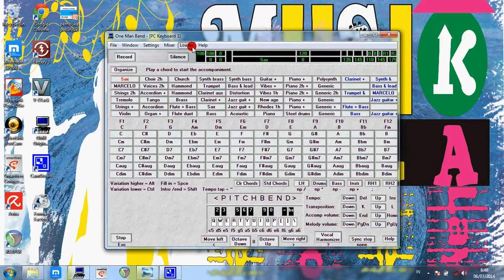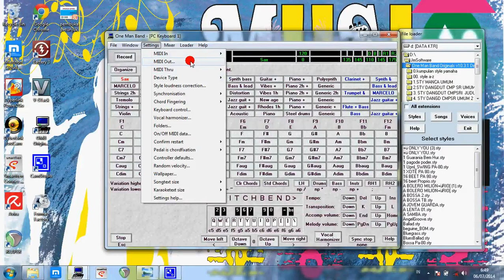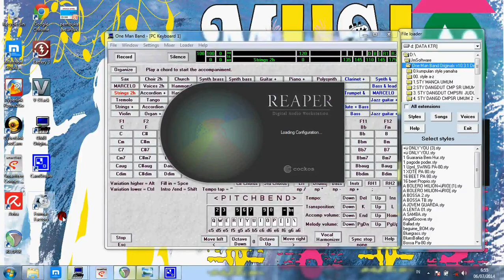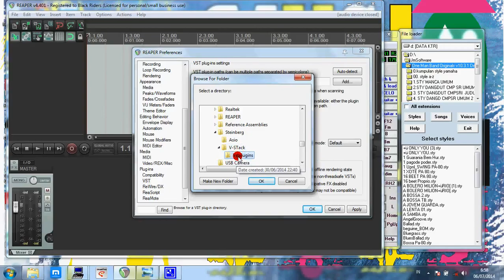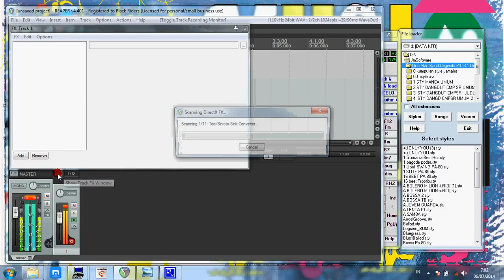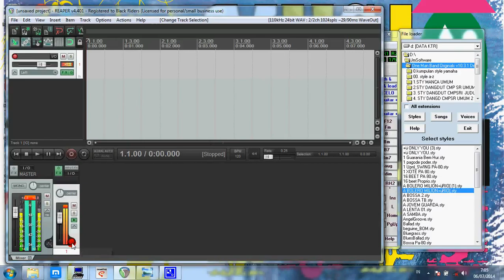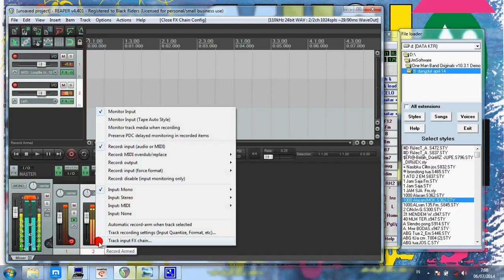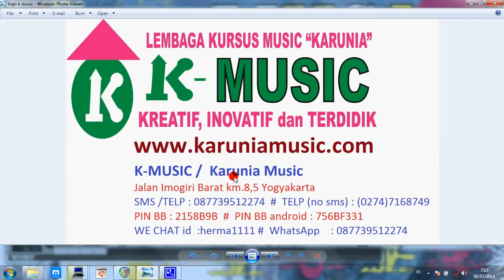Cara setting OMB+BATTERY+REAPER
cara setting one man band (OMB) dan di gabungkan dengan aplikasi lain seperti ni battery dan reaper.

semoga bermanfaat